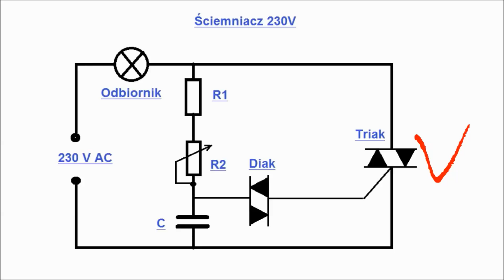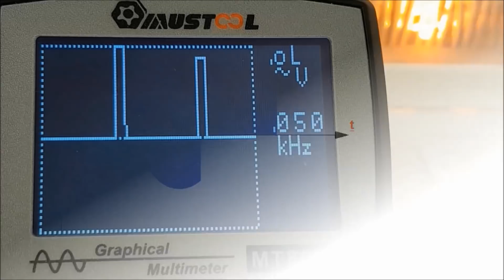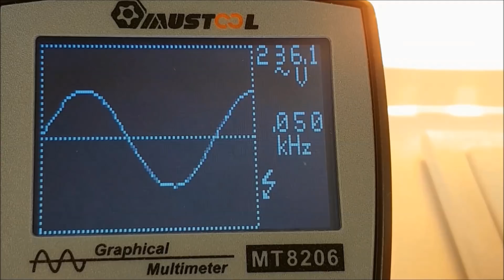Jak działa ściemniacz oświetlenia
electric money Regulator natężenia oświetlenia nazywany popularnie ściemniaczem (dimmer) jest układem elektronicznym służącym do regulacji natężenia prądu płynącego przez źródło światła. Jego elementem wykonawczym jest zazwyczaj triak czyli podwójny tyrystor połączony przeciwsobnie i równolegle.
RS Elektonika
Miernik Mustool 8206 z funkcją oscyloskopu. Czym mierzyć prąd? | Vteka
Dziękuję :)